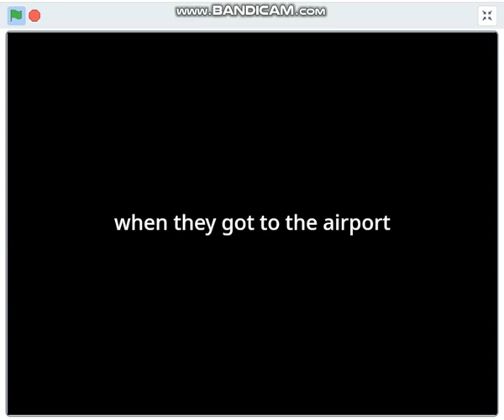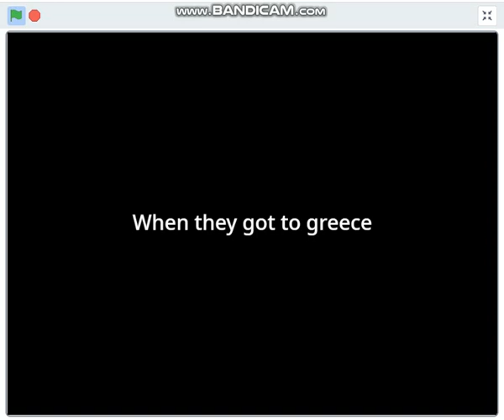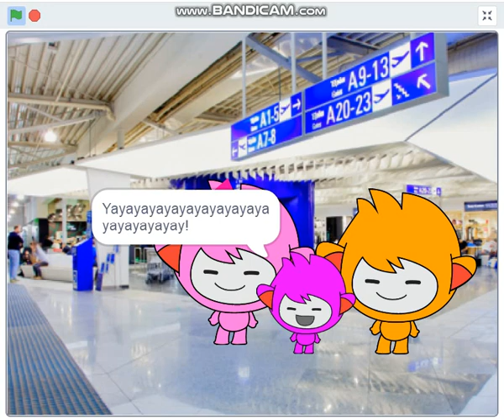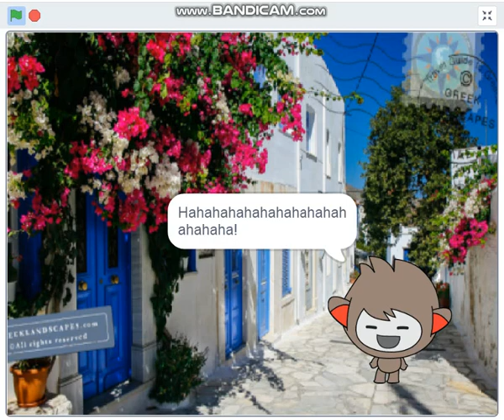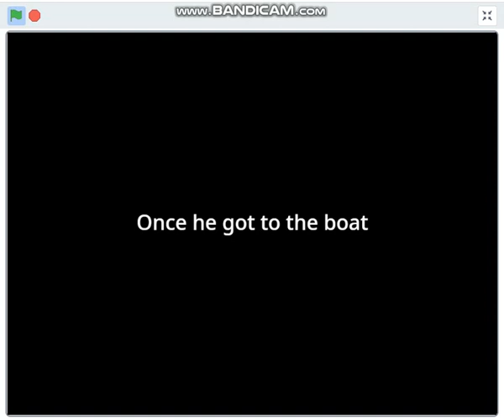Nano misbehaves on the trip to greece part 1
Nano hates learning, so he does not want to go to greece to learn. How will he cope with this? What will be the consequences? Watch if you want to find out!
Request by Kirbysupastar